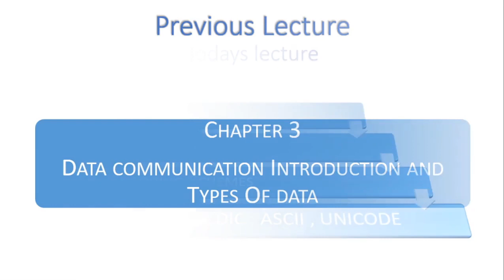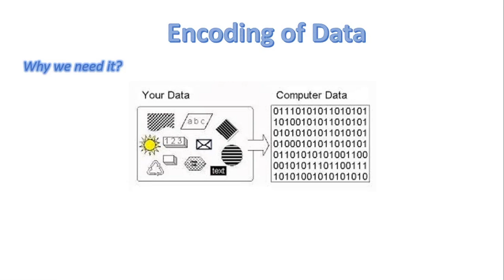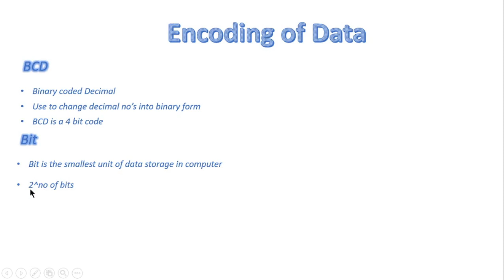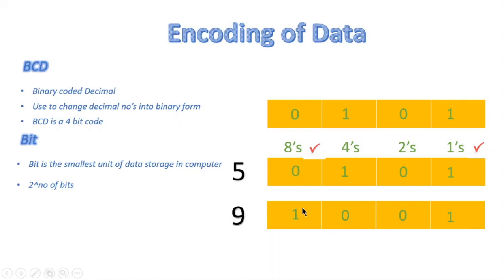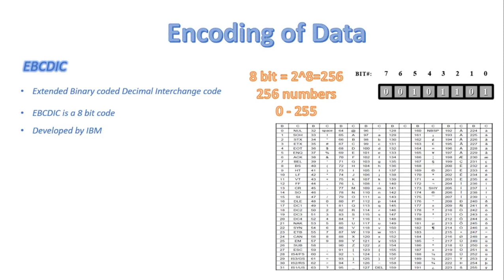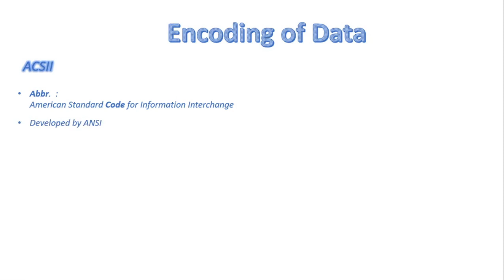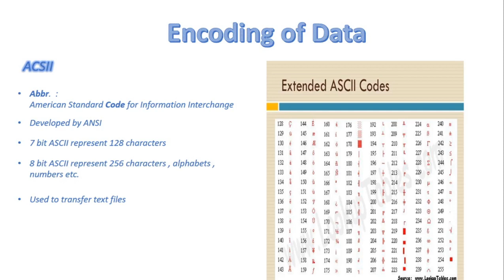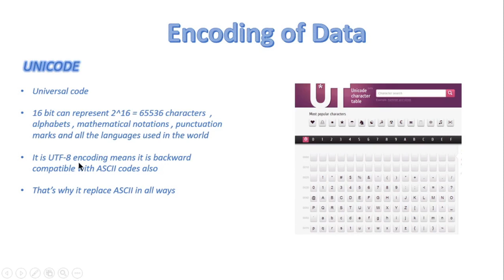FSc Computer Science Book 1, CH 3, LEC 50: Encoding of Data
Encoding of Data.
Why we need it?
Encoding Schemes BCD, EBCDIC, ASCII, UNICODE.